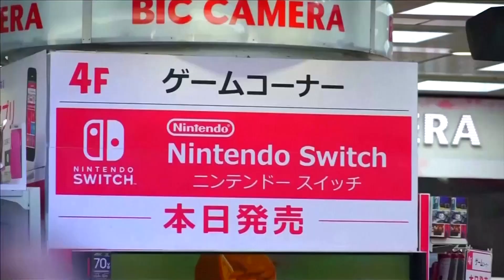Nintendo Switch output falls as chips run short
Nintendo cut its full-year Switch sales forecast by 6% and said it is struggling to meet demand in the year-end shopping season as chip shortages disrupt production